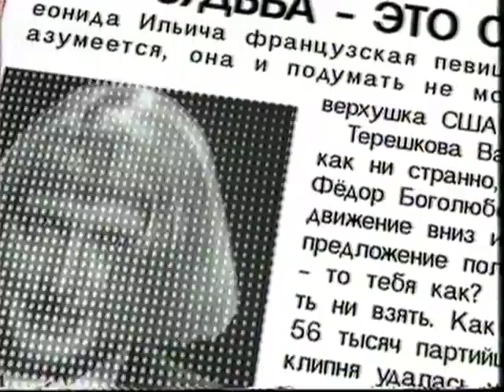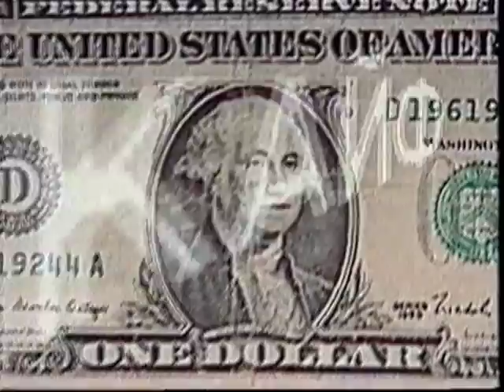Life is Kife (Russian Rap)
First ever rap video clip shot on Red Square. Tongue in cheek critique of the system. Produced by Aliss Terrell and Oivier Masselot, Leonid Komarovsky, Yuri Nemirovsky. Directed by Dimitri Dibrov and Andrei Stoliarov. Featuring Aliss Terrell, Lee Black, the Moscow Metro, Leonid Brezhnev (you can't make this up), Yuri Gagarine, Lenin, The Worker and the Peasant Woman (ditto), a female tractor driver at a party congress and many more...